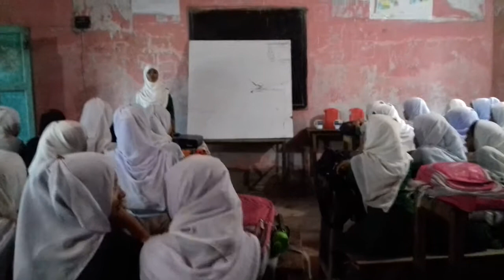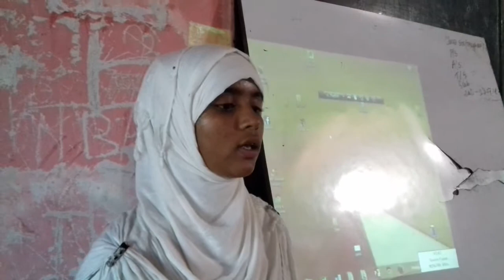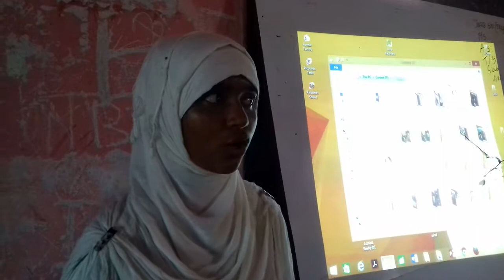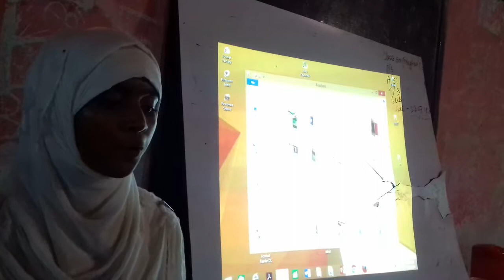রশিক আমার মন বান্ধিয়া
জান্নাতুল ফেরদোসী, শ্রেণি-ষষ্ঠ, ক্রমিক-১৯, বাতাকান্দি উচ্চ বিদ্যালয়।